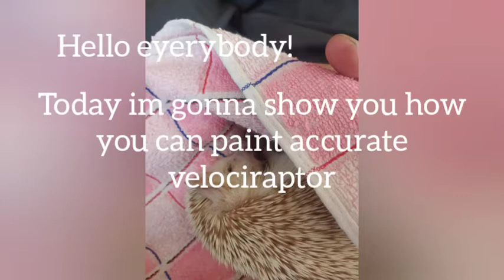How to paint The accurate Velociraptor Mongoliensis